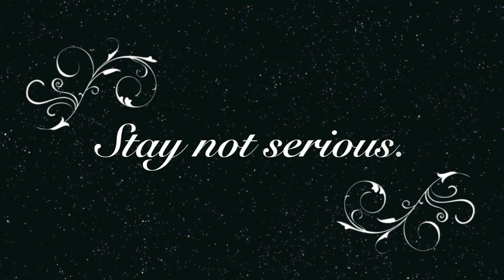Reviews for Incredibly Absurd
Credits: Mark Ellis, Chris Nance, Kevin Rustagi.